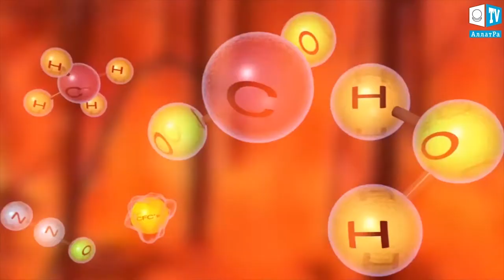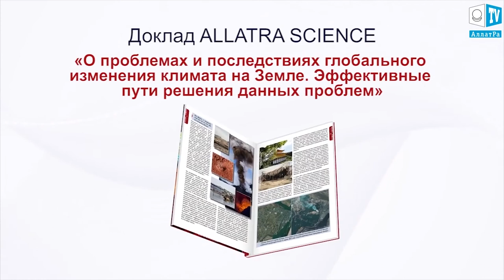Что делать при лесном пожаре? Памятка при ЧС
Самое главное, в любых сложных ситуациях никогда нельзя падать духом. Человек, который умеет сохранять бодрость духа, всегда найдет выход из любой напасти!  Всегда в каждой ситуации оставайтесь человеком! Объединение людей - залог выживания человечества!

Изменение климата на Земле и значительное повышение температуры воздуха в различных регионах планеты создают условия для возникновения лесных пожаров. В засушливой среде достаточно одного удара молнии или какое-либо неосторожного действия человека (брошенный окурок, разведённый костёр или выжег травы), чтобы возгорание территории привело к катастрофическим последствиям.
Во время сильных пожаров  увеличивается количество вредных примесей в воздухе. А это сильно влияет на экологическую обстановку, для изменения которой может понадобиться не один год и огромные средства на восстановление. Также, как и в любой другой экстремальной ситуации, при пожарах в первую очередь необходимо сохранять присутствие Духа и не терять самообладания. Любая проблема и казалось бы безвыходная ситуация, всегда разрешима, при том условии, что человек, не впадая в панику, сохранит самообладание и будет действовать дружно и слаженно с другими людьми.

При возникновении лесных пожаров, необходимо как можно быстрее оповестить окружающих людей и соответствующие службы в Вашей местности. Такие пожары сложно потушить и без помощи профессионалов здесь не обойтись. Эффективность и быстрота ликвидации очага возгорания зависит во многом от осознанности людей и от того, насколько быстро будут проинформированы соответствующие службы при обнаружении пожара. Узнав о стихийном бедствии необходимо быть готовым к быстрой эвакуации и помощи другим людям, если будет необходимо, покинуть опасную территорию как можно скорее. Во время эвакуация, важно взять с собой предметы первой необходимости и документы.

Если эвакуация невозможна, необходимо найти безопасный район. Лучше всего для этого подходит открытое пространство вдали от очага возгорания. Находясь в помещении, нужно как можно тщательнее герметизировать помещения и перекрыть вентиляционные каналы, чтобы не погибнуть от отравления дымом. Необходимо воспользоваться ватно-марлевыми повязками и респираторами, для того, чтобы обезопасить дыхательные пути от дыма. Для этого подойдут также куски ткани и полотенца.

Если во время пожара Вы оказались в лесу. Сохраняйте спокойствие. Определите направление движения огня, чтобы уйти в безопасном направлении. Движение огня обычно происходит в направлении ветра. В случае стремительного приближения огня необходимо отступать как можно быстрее, пытаясь обойти пламя с наветренной стороны. Открытые участки тела (лицо, голову и другие) нужно закрыть одеждой. Перемещаться рекомендуется подальше от деревьев. Если шансов покинуть зону возгорания нет, нужно найти водоёмы и наиболее возвышенные каменистые или открытые пространства. Необходимо знать, что находиться возле деревьев нельзя, так как они могут загореться и упасть.

В условиях стихийный бедствий самое главное - проявление человечности, участия и взаимопомощи людей друг другу. Добро, созидание, взаимовыручка, помощь людей другу другу - всё это есть самые универсальные и действенные методы разрешения любых проблем и ситуаций.